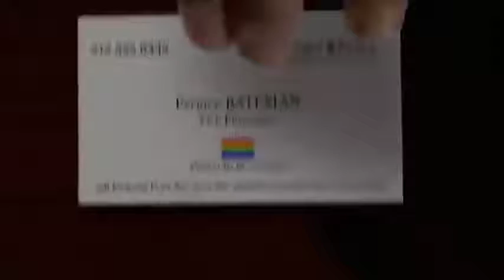Lets see paul allen's card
Based and zaza'd